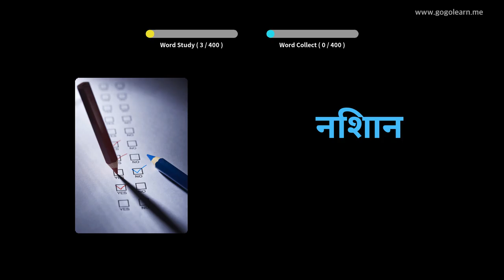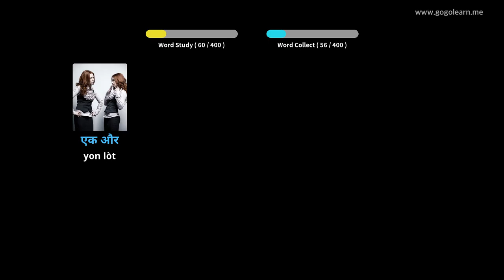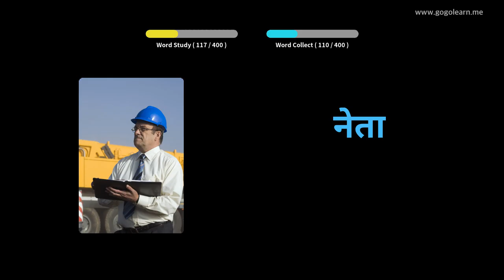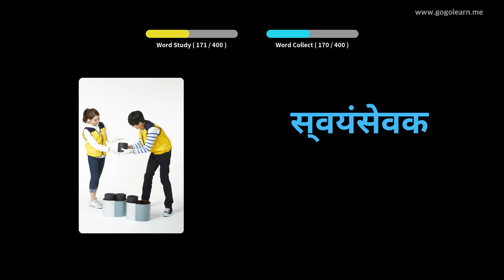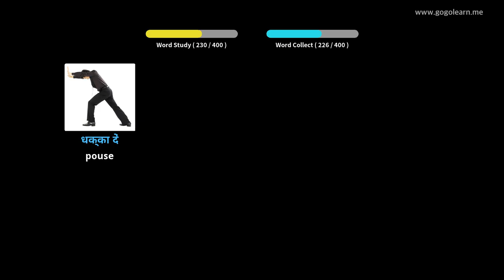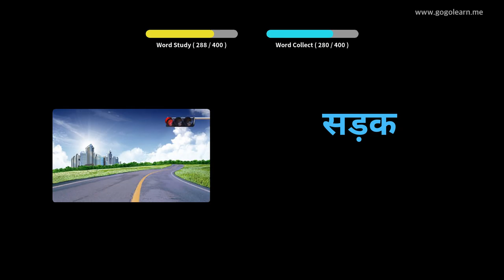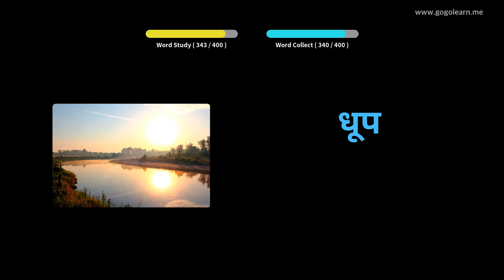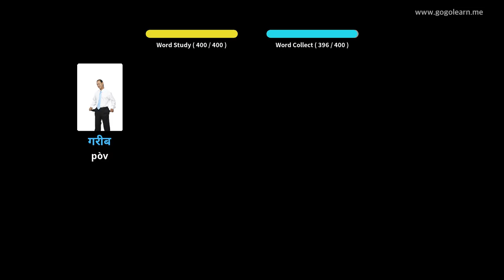Hindi Vocabulary Secondary School 1 | Golearn